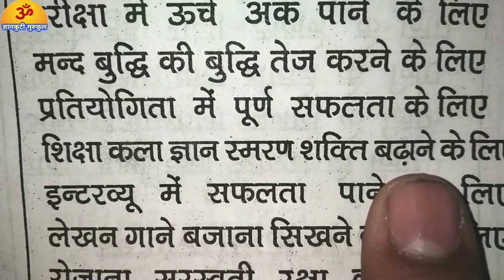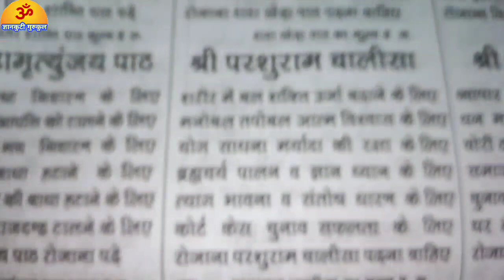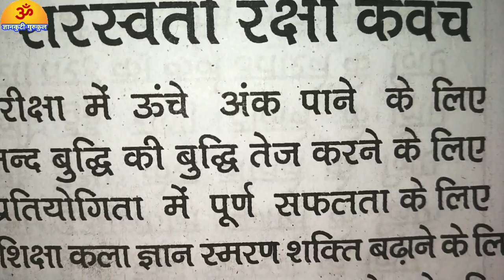सरस्वती रक्षा कवच अपनो बच्चों की फिक्र हो तो ये जरूर पहनाएं,पढ़ाई बुद्धि व स्वास्थ्य के लिए चमत्कारी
नमस्कार दोस्तों
इस आसान उपाय को करने के बाद आपकी शादी होने में चल रही दिक्कत जल्दी ही दूर हो जाएगी !

आप अपनी जन्म कुंडली दिखवाकर भी उपाय कर सकते हैं
सभी की बातें गुप्त रखी जाएंगी